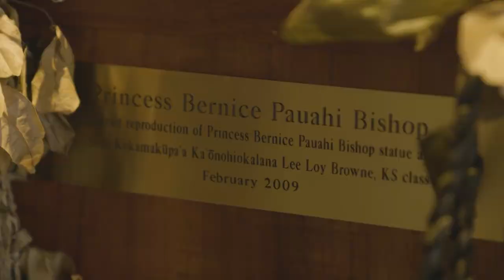MLS players & staff celebrate Asian & Pacific Islander Heritage Month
Vancouver midfielder Ryan Raposo, MLS Great Brian Ching and Seattle Sounders Chief Operating Officer Maya Mendoza-Exstrom highlight the impact of API heritage in their lives, clubs and communities.

You can also watch every match with MLS Season Pass on Apple TV